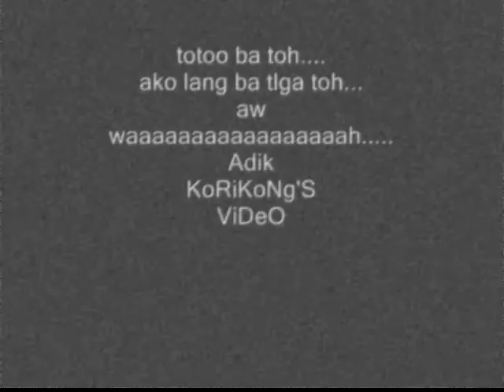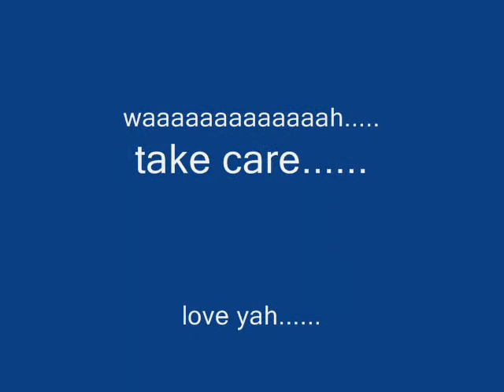it's not over by secondhand serenade